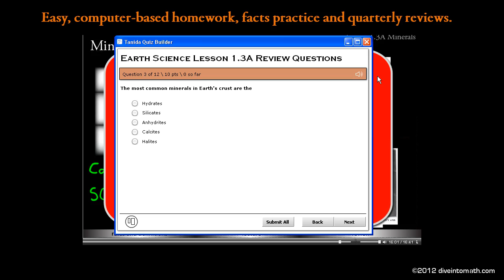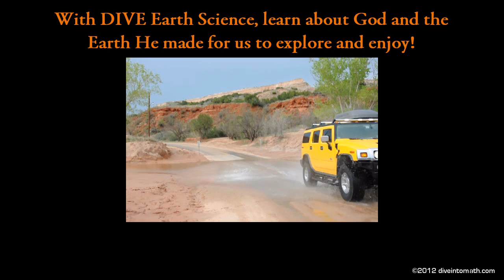Introducing DIVE Earth Science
DIVE Earth Science is a new, standalone curriculum from Digital Interactive. Available on CD for $80, or as an annual online subscription for $50, plus $10 for each additional student in a family. The online version automatically scores and records homework, facts practice and quarterly reviews, and a certificate of completion is awarded upon completion. Each week, students complete definitions (glossary included), then watch and take notes on two "video-textbook" style lectures. If the student put a good effort in to understand the lecture, then the homework is easy. Weekly facts practice help students build a good foundation for exploring the earth by memorizing names of rocks, minerals, map symbols, and a variety of earth features. Weekly video labs engage students in hands-on activities. Build rockets, construct reservoirs, make rapidly-forming canyons that help explain the worldwide Flood, pan for "gold", and much more! A weekly Scripture is also included that students are encouraged to memorize. DIVE Earth Science is a one-of-a-kind product that helps students learn how God reveals Himself in Scripture and in His creation. Math prerequisite: Student should be taking or already completed a pre-algebra course.